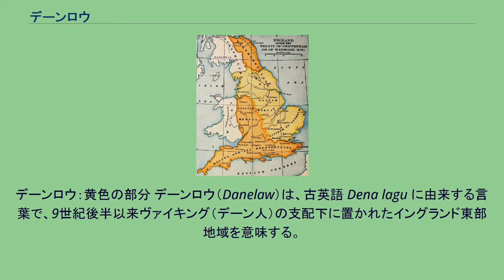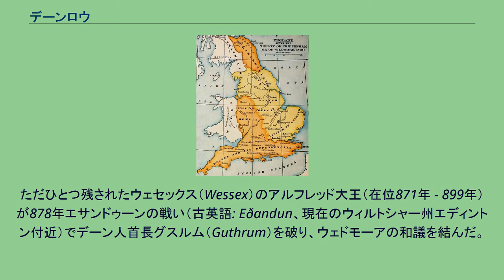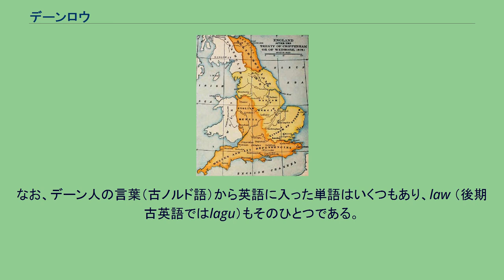デーンロウ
イギリス・デンマーク関係
デーンロウ：黄色の部分 デーンロウ（Danelaw）は、古英語 Dena lagu に由来する言葉で、9世紀後半以来ヴァイキング（デーン人）の支配下に置かれたイングランド東部地域を意味する。
この地域にはアングロ・サクソンの法制とは異質な慣習法や独自の方言、風習が残った。
「デーンロー」表記もある。
ほぼ今日のヨークから南、ロンドン北方に至る地域がデーンロウと呼ばれ、ノーサンブリア地方全域とミッドランド地方南東部に当る。
主な定住地はレスター、リンカン、ノッティンガム、スタムフォード、ダービーであり、これらは「五市地方」とも呼ばれる。
デーン人を中心とするヴァイキングは9世紀半ばからしばしばブリタンニアに侵攻を繰り返し、マーシア王国などアングロ・サクソン諸王国の大半を征服した。
ただひとつ残されたウェセックス（Wessex）のアルフレッド大王（在位871年 - 899年）が878年エサンドゥーンの戦い（古英語: Eðandun、現在のウィルトシャー州エディントン付近）でデーン人首長グスルム（Guthrum）を破り、ウェドモーアの和議を結んだ。
その後、886年アルフレッドはロンドンを奪回して第二の和約を結び、領土を画定した。
デーン人は次第に農民化してデーンロウ地域に定住し、やがてアングロ・サクソン王国の支配下に入ったが、デーン人内部の慣習法まで介入できなかった。
このため、デンマーク系の慣習法はノルマン・コンクエスト（1066年）以後まで長く残存した。
ただし、イングランド北東部に侵入した当初はデーン人も政治・社会・文化の面において一体性があったわけではなく、また当時のテムズ川以北さらにハンバー川以北の地域は、ウェセックス王国から見ればデーン人の侵入に関係なく「異国」に近い地域であり、そもそもウェセックス王国の法や慣習の及びづらい地域であったという点も考慮すべきである。
なお、デーン人の言葉（古ノルド語）から英語に入った単語はいくつもあり、law （後期古英語ではlagu）もそのひとつである。